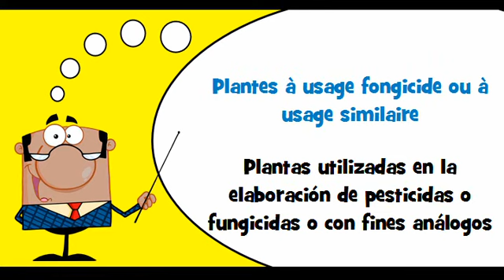VOCABULAIRE FRANÇAIS ESPAGNOL # Thème = Plantes à usage spécifique